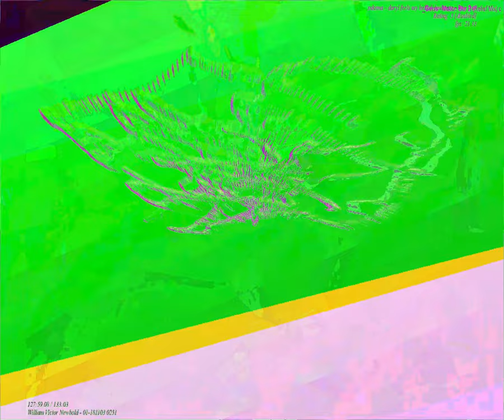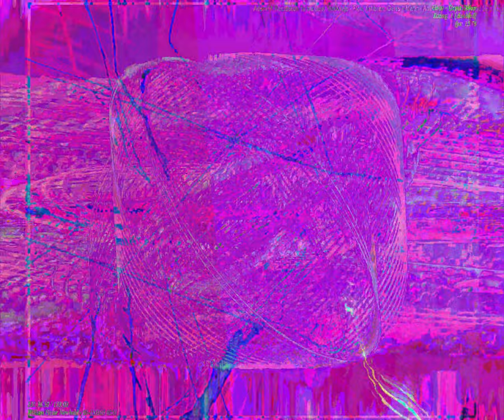[EPILEPSY WARNING] Movie 23 09 06 00h28m43s